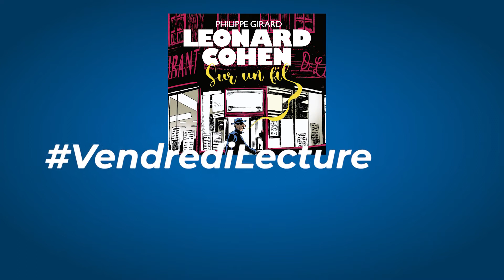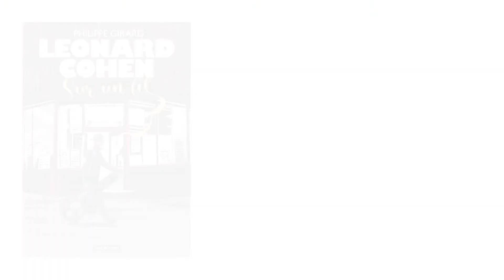VendrediLecture - 𝙇𝙚𝙤𝙣𝙖𝙧𝙙 𝘾𝙤𝙝𝙚𝙣 𝙎𝙪𝙧 𝙪𝙣 𝙛𝙞𝙡 de Philippe Girard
L'auteur 𝗣𝗵𝗶𝗹𝗶𝗽𝗽𝗲 𝗚𝗶𝗿𝗮𝗿𝗱 vous présente en avant première sa biographie dessinée de l’une des plus grandes voix du XXe siècle.

𝙇𝙚𝙤𝙣𝙖𝙧𝙙 𝘾𝙤𝙝𝙚𝙣 𝙎𝙪𝙧 𝙪𝙣 𝙛𝙞𝙡, sortira en France, en Belgique et en Suisse le 17 mars 2021. L’album paraîtra au Québec en avril. Pour souligner le cinquième anniversaire de la mort de Leonard Cohen, une version anglaise sera également éditée en novembre 2021.

« 𝐼𝑙 𝑒́𝑡𝑎𝑖𝑡 𝑐𝑜𝑚𝑚𝑒 𝑢𝑛𝑒 𝑓𝑙𝑎𝑚𝑚𝑒 𝑓𝑟𝑎𝑔𝑖𝑙𝑒 𝑎𝑢𝑡𝑜𝑢𝑟 𝑑𝑒 𝑙𝑎𝑞𝑢𝑒𝑙𝑙𝑒 𝑛𝑜𝑢𝑠 𝑓𝑎𝑖𝑠𝑖𝑜𝑛𝑠 𝑐𝑒𝑟𝑐𝑙𝑒. 𝑆𝑎𝑛𝑠 𝑙𝑢𝑖, 𝑛𝑜𝑢𝑠 𝑎𝑣𝑜𝑛𝑠 𝑢𝑛 𝑝𝑒𝑢 𝑝𝑙𝑢𝑠 𝑓𝑟𝑜𝑖𝑑. »
-  Michka Assayas, journaliste et écrivain

📖 𝙇𝙚𝙤𝙣𝙖𝙧𝙙 𝘾𝙤𝙝𝙚𝙣 𝙎𝙪𝙧 𝙪𝙣 𝙛𝙞𝙡
🖍️ Philippe Girard
⚙️ Casterman BD